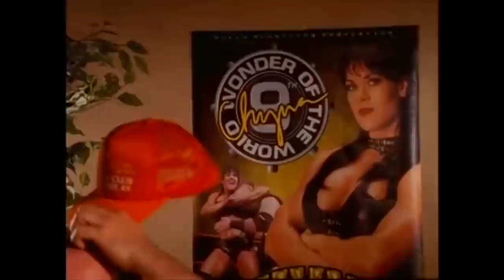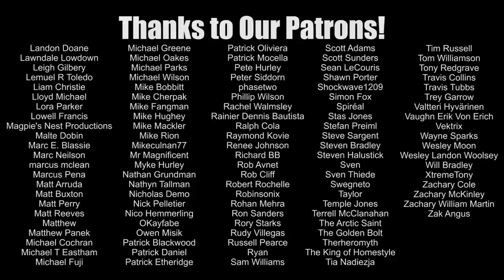Wrestlers in Music Videos, Part 1 | Wrestling With Wregret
Wrestling With Wregret & Going In Raw LIVE IN LA 9/24!

Brian Zane takes a look at just some of the wild music videos that have featured pro wrestlers!  From the awesome, to the why-did-this-get-made!

Thanks to Stevie Richards for appearing in this week's episode!  Check out his YouTube channel here!